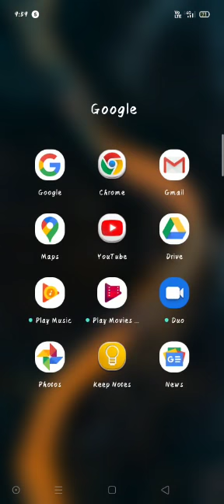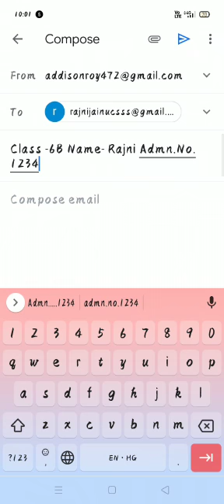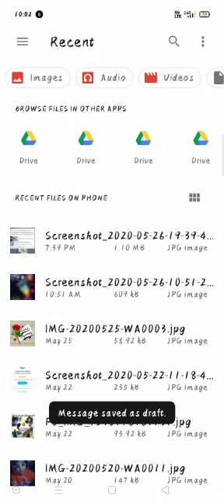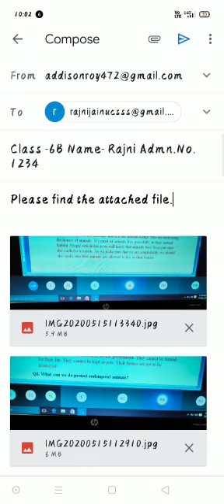LEARN TO ATTACH FILE TO MAIL